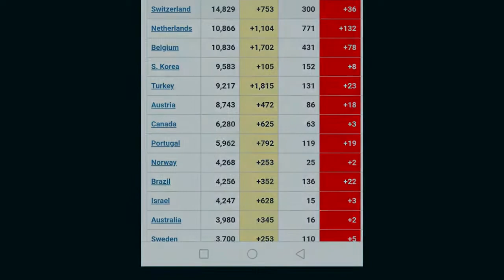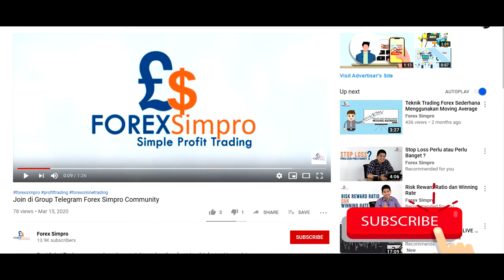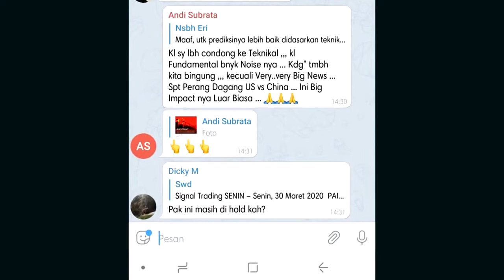Work From Home, Making Money From Home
Buat kamu yang serius ingin trading forex, gold atau index, buka akun trading sekarang di

Peringatan Resiko:
Perdagangan valuta asing dengan margin memiliki tingkat resiko yang tinggi, dan mungkin tidak cocok untuk semua investor. Sebelum memutuskan untuk memperdagangkan produk yang ditawarkan oleh broker, anda harus mempertimbangkan dengan cermat tujuan, situasi keuangan, kebutuhan, dan tingkat pengalaman anda. Ada kemungkinan bahwa anda dapat mengalami kerugian melebihi dana yang anda setorkan dan oleh karena itu, anda tidak boleh berspekulasi dengan modal yang anda tidak mampu kehilangannya. Anda harus menyadari semua resiko yang terkait dengan perdangangan dengan margin